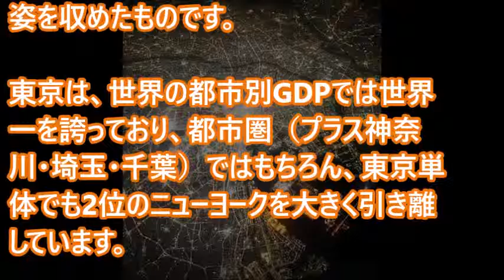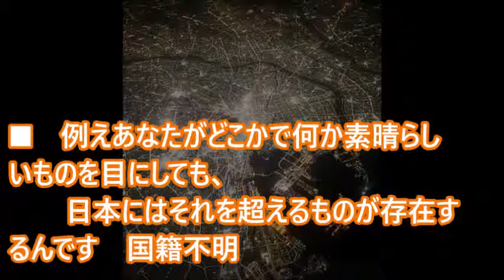上空から見た東京の夜景が美しすぎると話題に・・・海外の反応「夜のトウキョウは驚異的だ！」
【海外の反応】「もはや日本は珈琲の国！」まるで茶道のように奥が深い日本のコーヒー文化に海外羨望～すごいぞニッポン

「海外の反応」日本の「こうのとり」が行う宇宙ゴミを取り除く新技術がすごい

【海外の反応】日本のカルピス初体験の外国人が美味しさに感動「今すぐ買いに行け！」

【海外の反応】「日本の魅力に惹きつけられるのはこういうトコ！」たった１枚の写真に日本の凄さを見出す外国人「日本はありえないくら安全だから当然かもしれないけど」

【海外の反応】「日本製のはさみスゲー」キャメロン・ディアスの髪を切る美容師も大絶賛！新潟産が独壇場！嘘のようで本当の話。